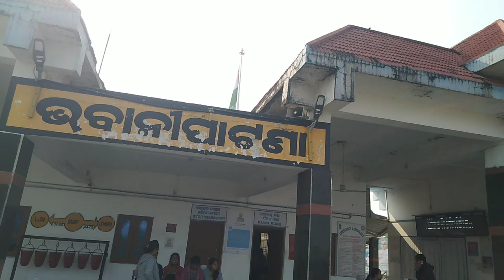🔥पहली छुट्टी Joining के बाद/ Very Excited | Kvs Winter Break | first winter break after kv joining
🔥पहली बार घर जाना है Joining के बाद | High Excitement | Kvs Winter Break | first winter break agter kv joining

PMSHRI kendriya vidyalaya bhawanipatna
kvs dimond jubli celebration
kv stablishment day celebration
kv hollyday
kvs hollydays
kv 2024 hollydays
kvs hollydays 2024
kvs quarter
benifits of kvs quarter
kendriy vidyalaya
central school
kendriy vidyalaya sangathan
kvs pgt
kvs tgt
kvs prt